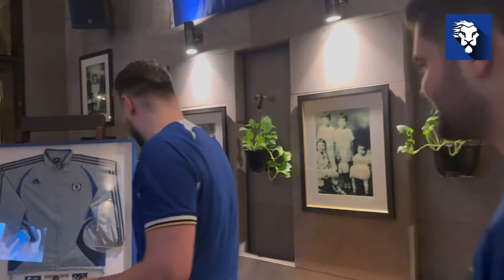Poch Needs To Play The Boys In Their Correct Positions! | Chelsea 6 - 1 Middlesbrough | Fan Cam (Ed)